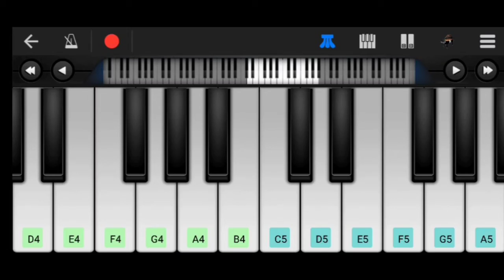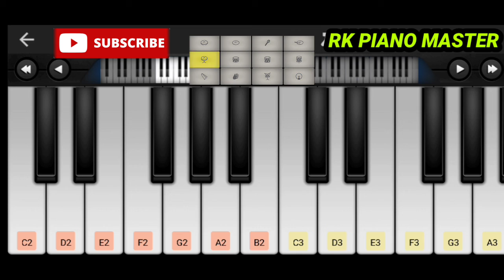Param sundari || piano tutorial easy || on walk band || drum machine (RANA SK)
my youtube channel support me please